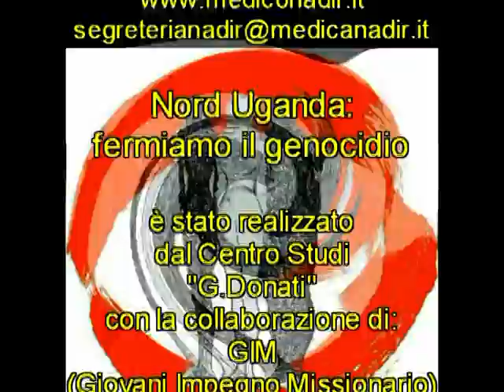Nord Uganda: fermiamo il genocidio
NADiRinforma: Incontro organizzato dal Centro Studi "G.Donati" martedì 21 marzo 2006 c/o l'Aula di Istologia - Università di Bologna - in collaborazione con:
- GIM - Giovani Impegno Missionario
- Good Samaritan
- Operazione Colomba - Ass. Papa Giovanni XXIII
- Ass. Percorsi di Pace
19 anni di guerre, 25.000 bambini rapiti, 140.000 morti, 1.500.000 sfollati. I ribelli terrorizzano il nord del paese: rapimenti, massacri e utilizzo diffuso e continuo di bambini come guerriglieri. Le forze governative spesso sono un rimedio peggiore del male che dovrebbero curare. Ciononostante esiste una società civile, esiste un'umanità cresciuta in mezzo al terrore, esistono donne e uomini di buona volontà.
Ce ne parlano:
Prisca Ojok Auma - Ugandese, Acholi - Ass. "Insieme si può"
Sr. Dorina Tadiello - 20 anni a fianco degli Acholi
Riprese a cura di Corrado Zappaterra e Paolo Mongiorgi